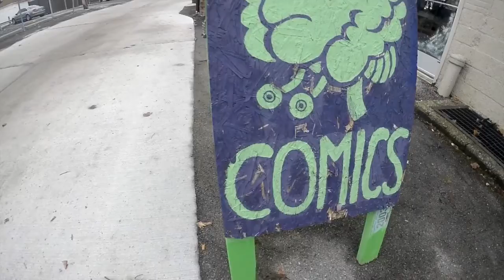MICHIGAN DEC 2018